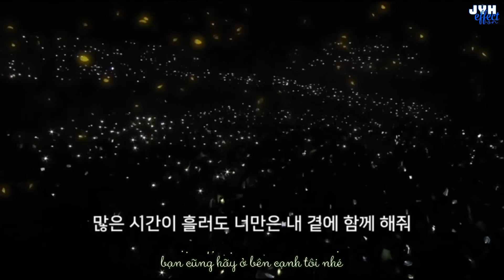[ENG/Vietsub][Full HD] Jung Yong Hwa - ROOM 622 Concert in Seoul {JYHeffectvn}